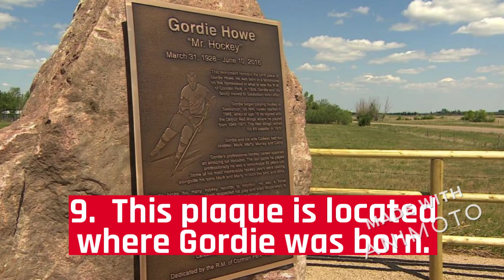Best Hockey Players of all Time - Gordie Howe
Gordie Howe - Mr. Hockey - 9 interesting facts about his career.

Gordie Howe is one of the greatest hockey players to ever play the game.  He played in six different decades.  More than 32 seasons of hockey combined.
Gordie held the record for points scored until Wayne Gretzky broke it.